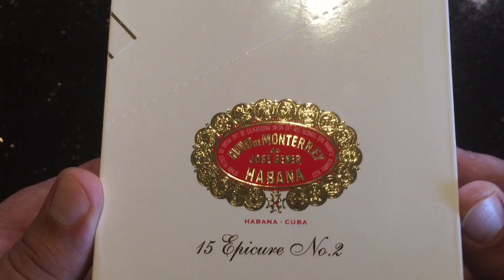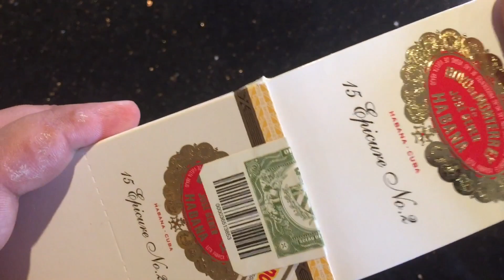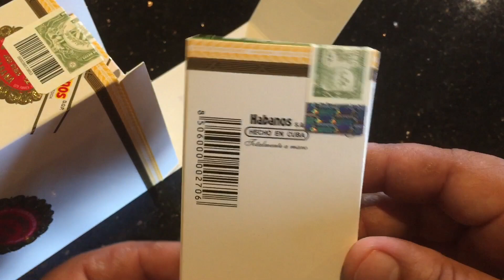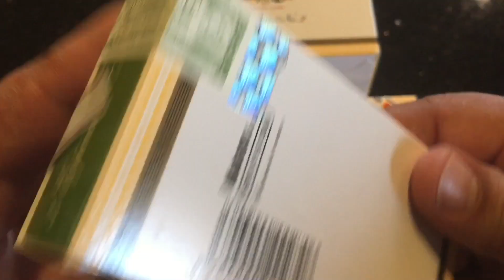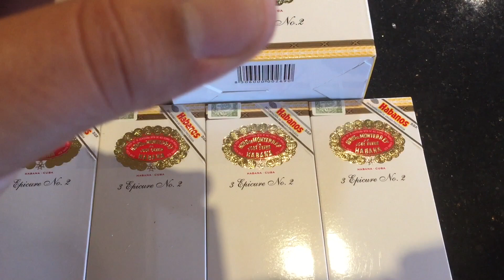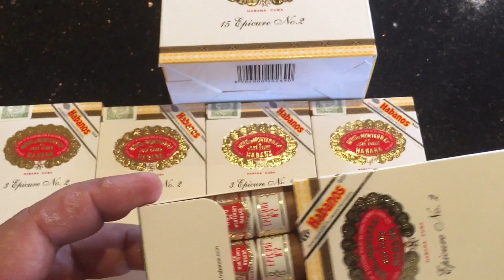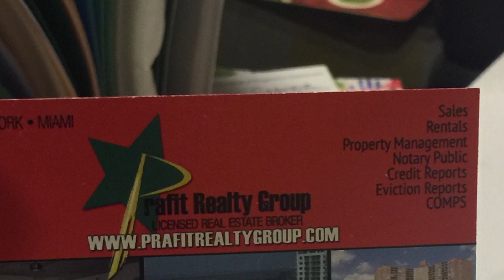Pepsi and Cigars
Rolex Pepsi and Hoyo De Monterrey Epicure No.2 Cuban